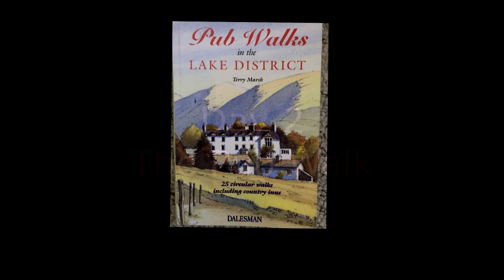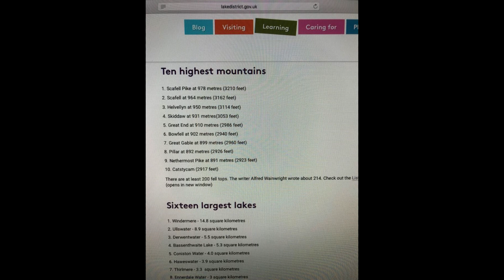2018 Striding Edge, Helvellyn walking in the Lakes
Striding Edge